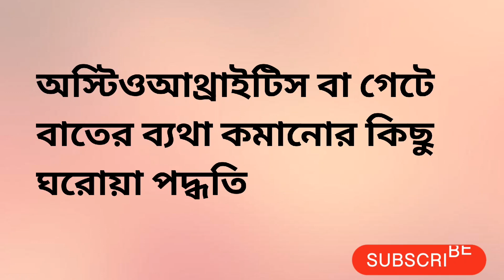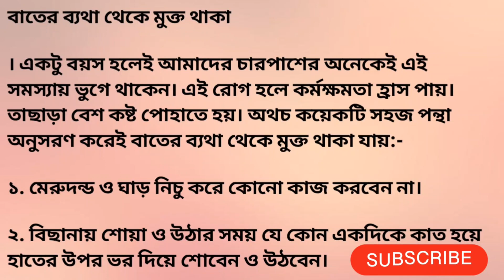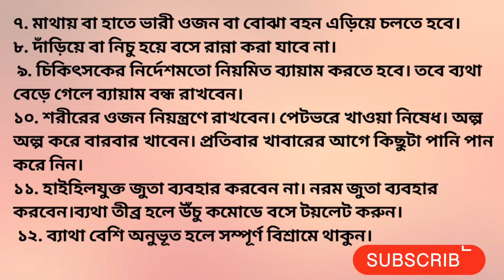কিভাবে বাতের ব্যথা বা হাড়ের ব্যথা কমবে জেনে রাখুন কিছু জাদুকরী ঘরোয়া পদ্ধতি 😫😫health_tips_by_zara u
কিভাবে বাতের ব্যথা বা হাড়ের ব্যথা কমবে জেনে রাখুন কিছু জাদুকরী ঘরোয়া পদ্ধতি 😫😫

healthtips